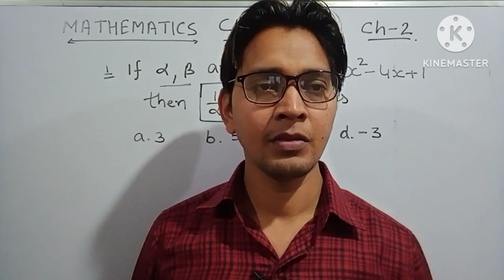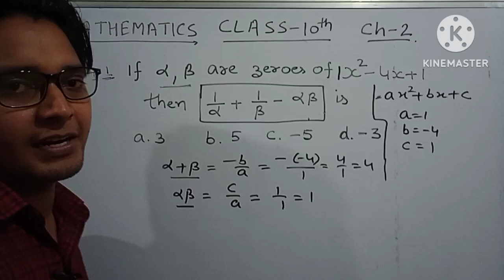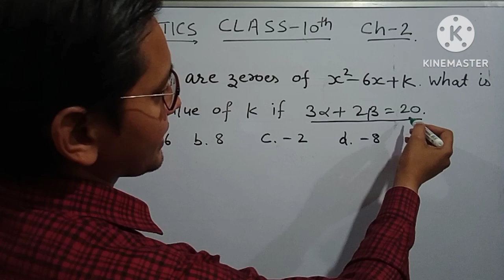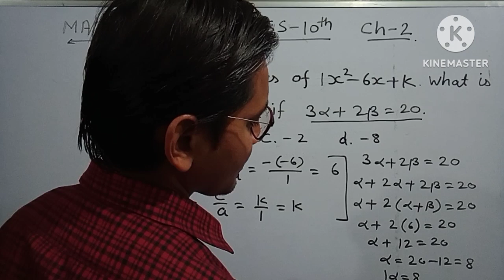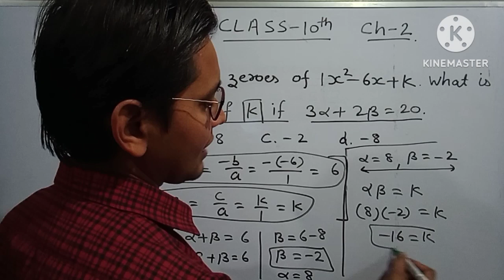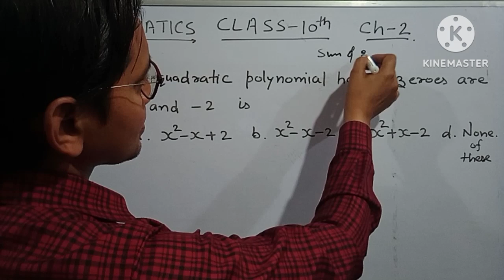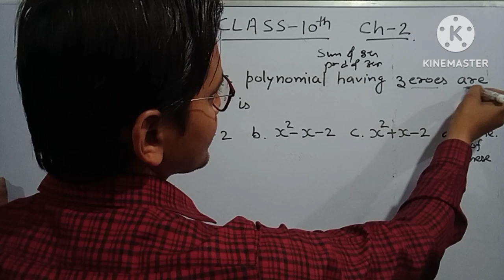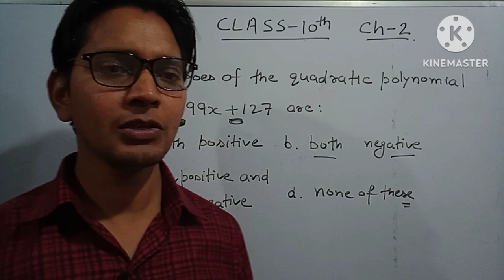CLASS 10TH CH=2 MATHEMATICS MCQ CBSE ICSE PSEB AND OTHERS BOARD EXAM